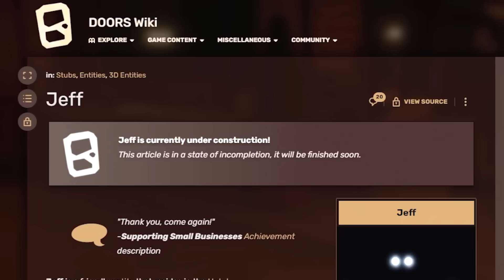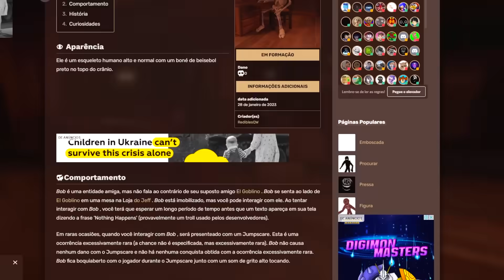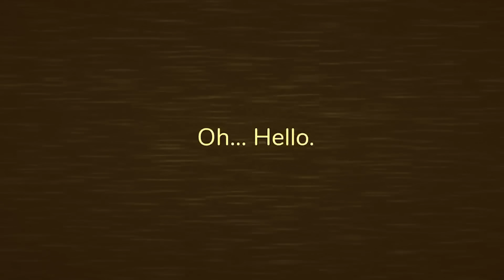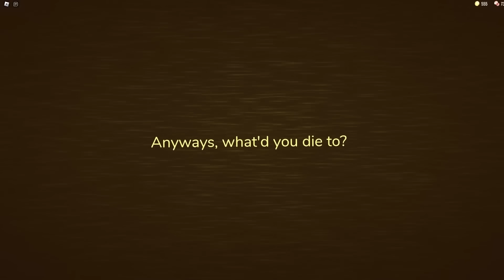🟨Desmascarei 15 Mitos do NOVO DOORS